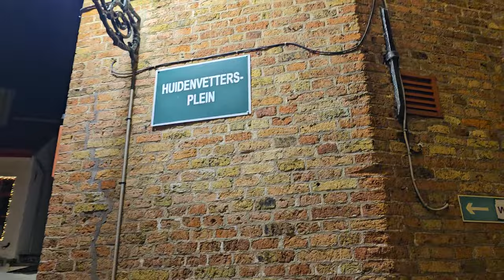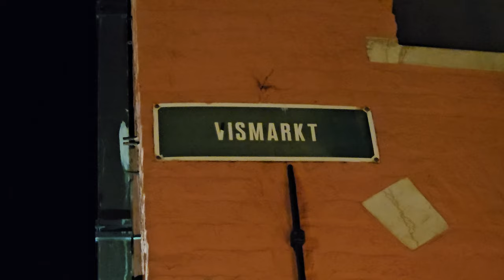I Spent Christmas in Bruges at Night and It Was MAGIC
Christmas in Bruges evening walk tour. Enlightened architecture, restaurants and shops.
Upload straight from my cellphone, no editing done.
Check it out in 2024

In this video, we'll take you on a Christmas adventure to Bruges, Belgium. We'll explore the beautiful lit Christmas market, sample the delicious treats at the Christmas markets, and admire the stunning architecture in Bruges at night.

If you're looking for a Christmas adventure that will take your breath away, then this video is for you! Bruges is a beautiful city at Christmas, and we'll show you all the best things to do in Bruges during the Christmas season. From delicious food to stunning architecture, this video is sure to be a favorite!

Welcome to dude-on-travel, your gateway to extraordinary adventures! Whether you're a seasoned globetrotter or just starting, this channel is your compass to enriching travel experiences.

Dive into a treasure trove of content featuring essential insights on cities, countries, beaches, and hotels. Immerse yourself in cinematic odysseys, where every frame tells a tale of wanderlust and discovery.

Looking for practical travel tips? From expert packing guides to navigating customs, we're here to ensure your journey is seamless. Stay updated with the hottest travel trends and must-visit destinations for 2024.

Solo travelers, families, and foodies, this channel is your passport to it all. Don't miss our top 5 compilations showcasing jaw-dropping sights!

Dream of a grand European tour, a tranquil beach escape, or an adrenaline-pumping adventure? We've got you covered. Join us as we explore this incredible planet.